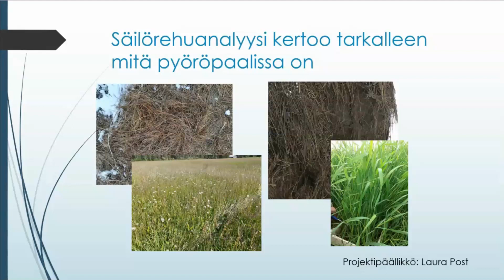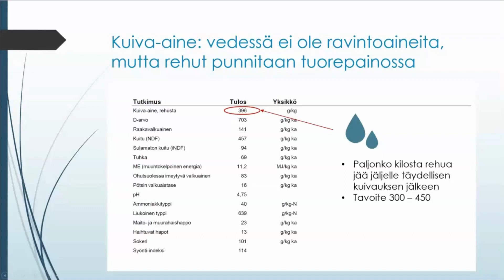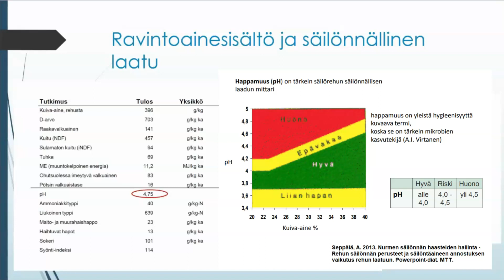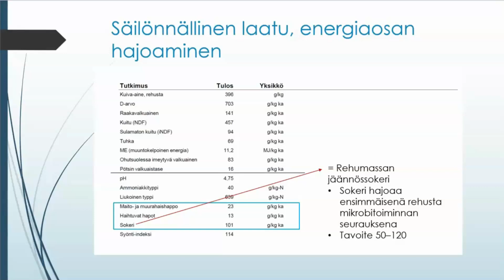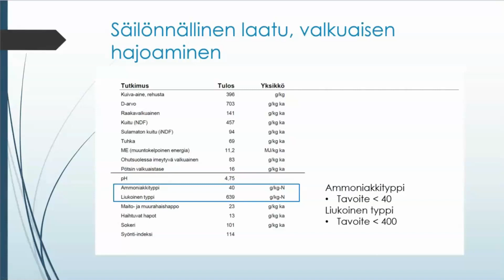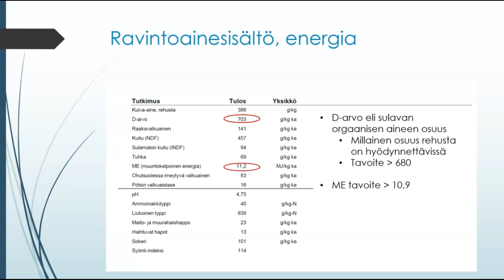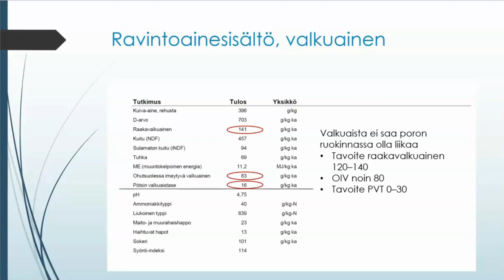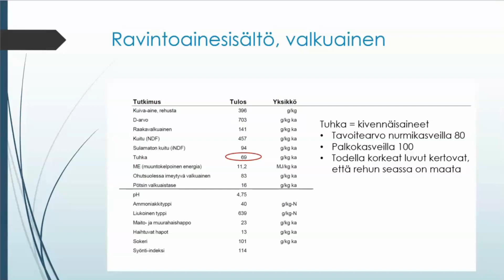Säilörehuanalyysin tulkinta | Porojen ruokinta ja ravitsemus muuttuvassa ilmastossa -hanke